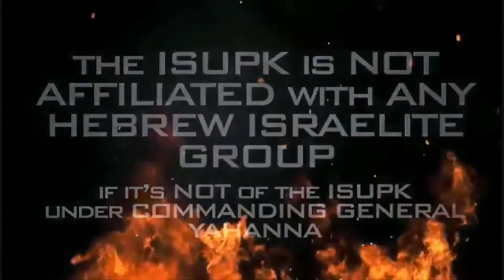INDIANAPOLIS CLASS: ANGELS ARE NOT BABIES LIKE THE CHRISTIAN CHURCH DEPICTS THEM AS